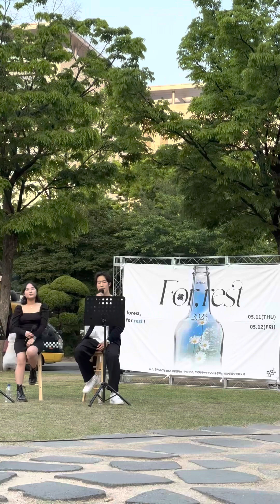[Daily] 한국외대 야외 버스킹 - 주저하는 연인들을 위해